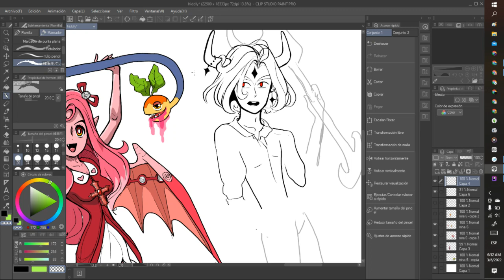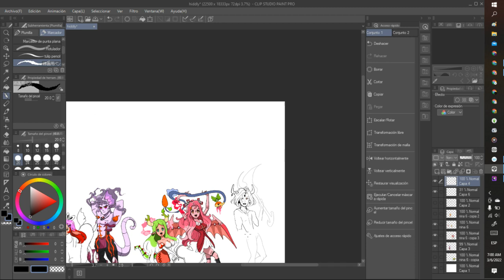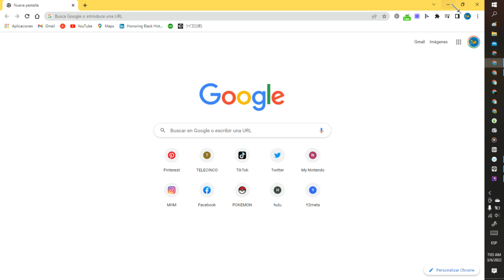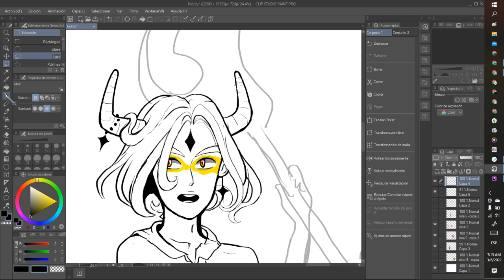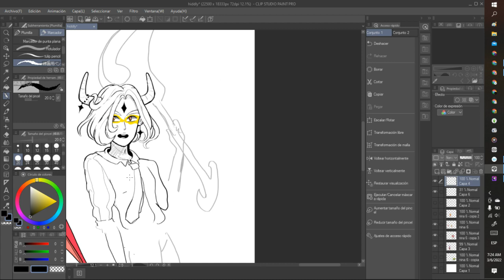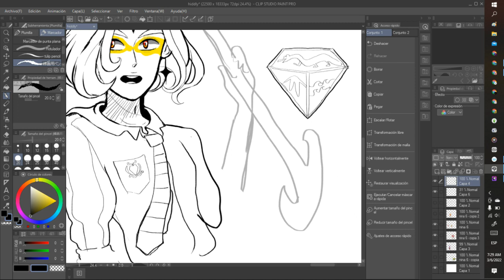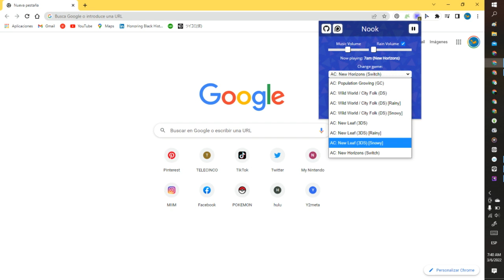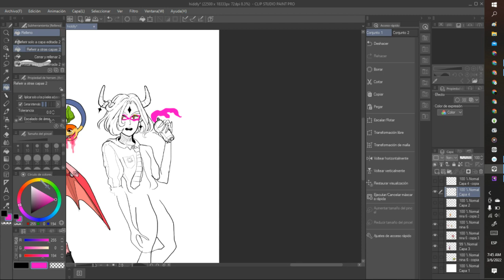Hi Deadly Predators #04.2 Drawing (Chrishyana)